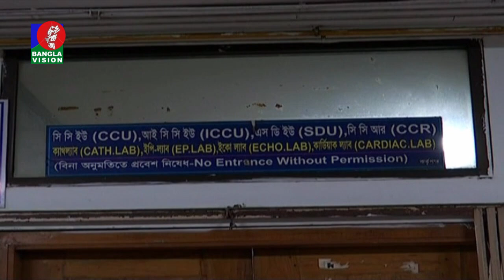মুক্তি পেলেন সম্রাট; দুদকের মামলায় জামিন | Banglavision News